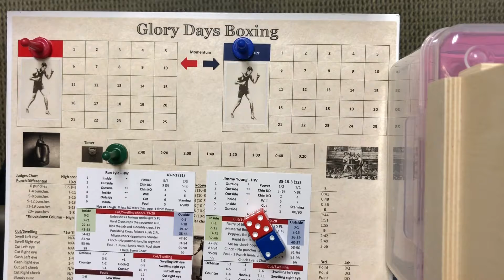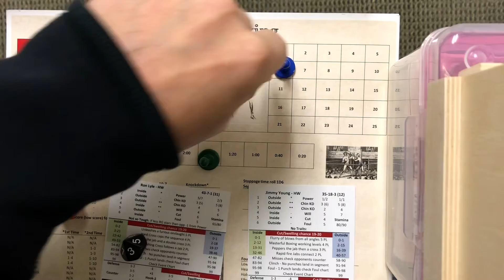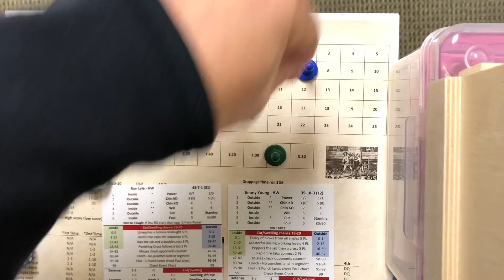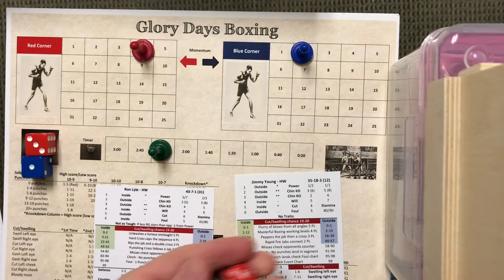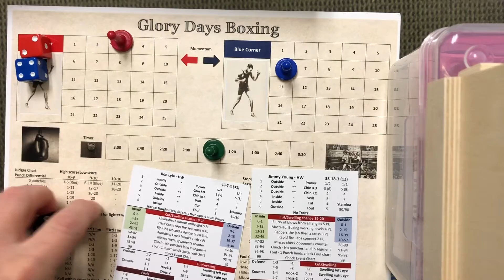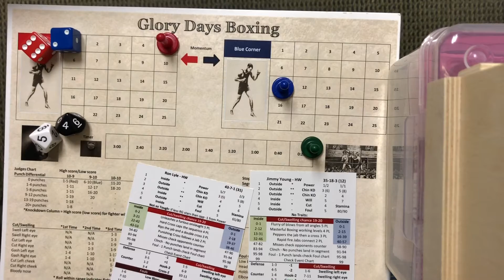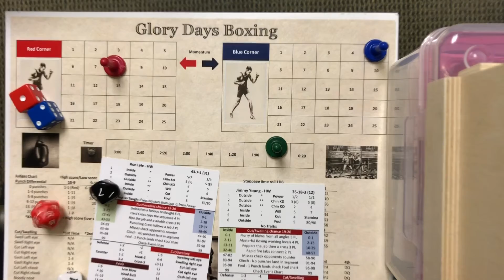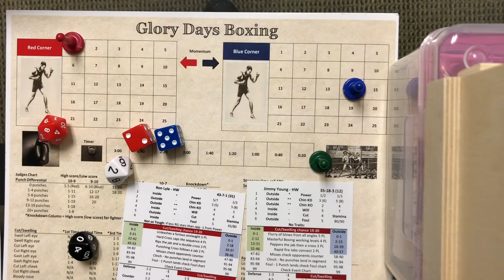Glory Days Boxing 1970s Heavyweight Tournament Round One: Ron Lyle vs Jimmy Young